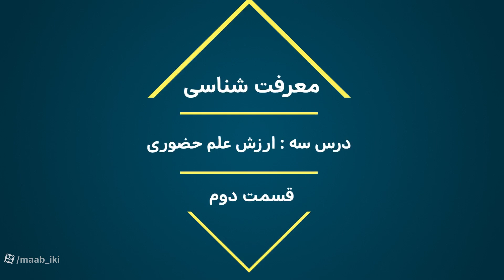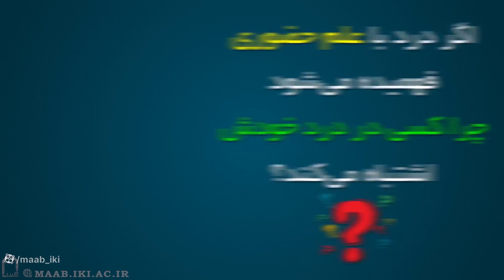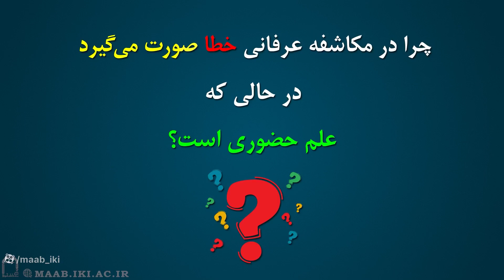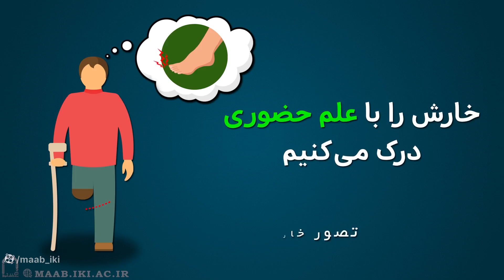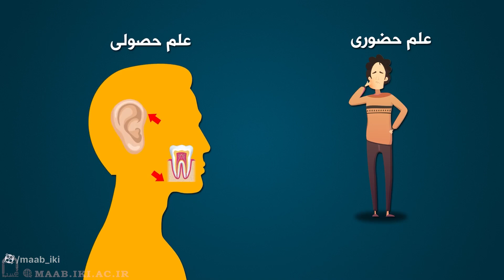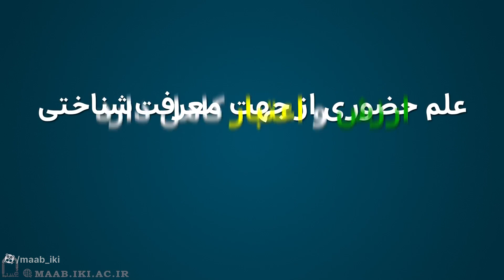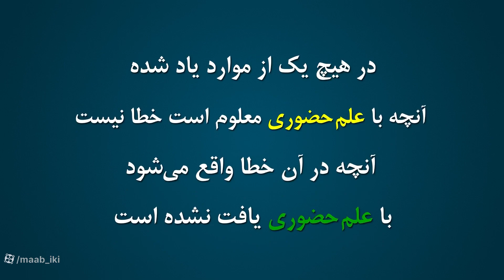معرفت شناسی | قسمت ٧ | موشن گرافیک | حجت الاسلام محمدی